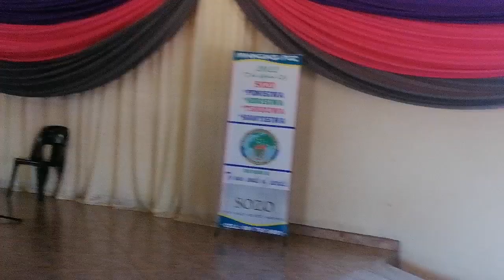Xikwembu xi ta Miponisa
PS EDDIE